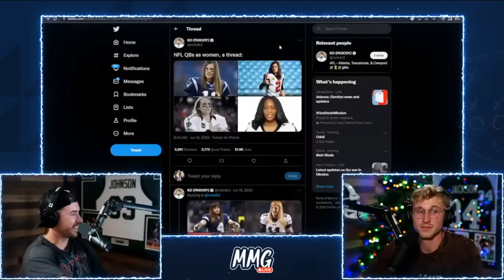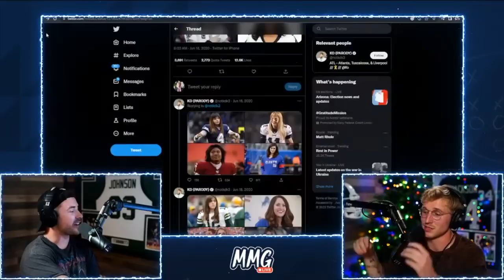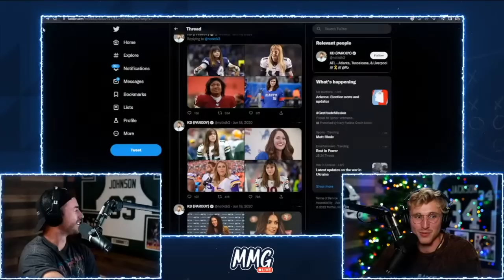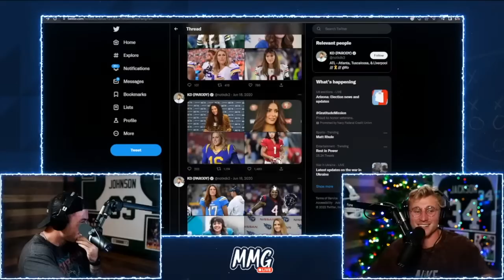How Many Beers To Clap?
how many beers would it take to get with these nfl players as women, be honest boys its probably not a lot for you..

Social Medias
Meags -